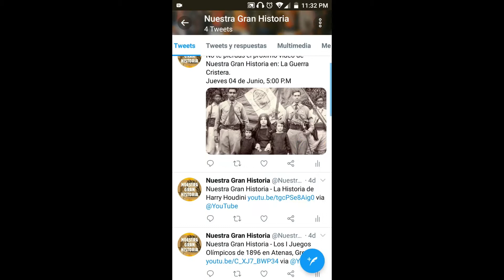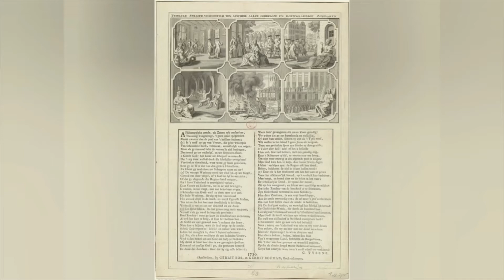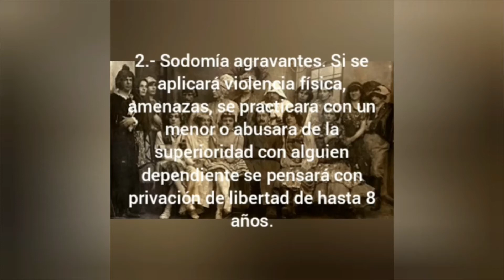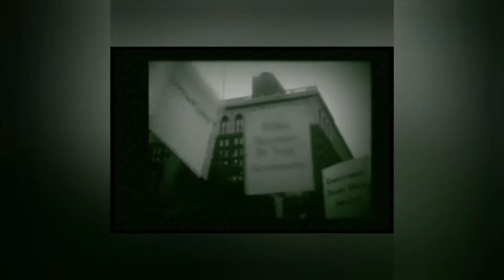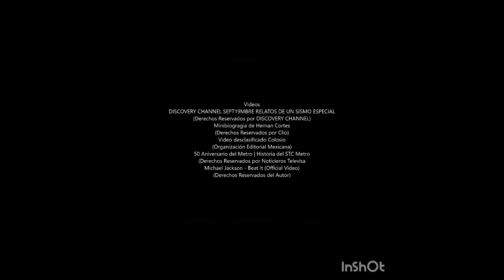Nuestra Gran Historia - La Historia de la Comunidad LGBT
Les Hablara, Antes de la revolución sexual de los años 1960, la cultura occidental no tenía ninguna palabra sin connotación peyorativa para definir a las personas que no se ajustaran a los rígidos cánones de género y comportamiento sexual. Otras culturas, a veces convivientes con la cultura occidental, habían desarrollado sin embargo conceptos no despectivos, como sucede con los conceptos «dos espíritus» o «muxe», de las culturas indígenas americanas. Lo más parecido era «tercer sexo», que provenía de la sexología de los años 1860 y de algunos textos hinduistas, pero nunca alcanzó un uso generalizado.